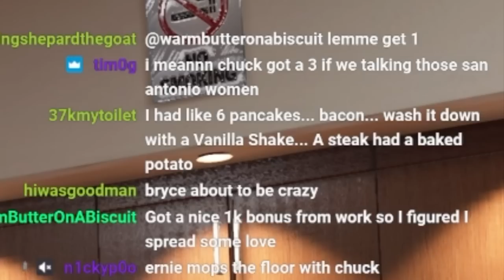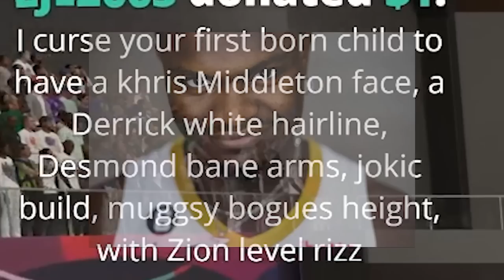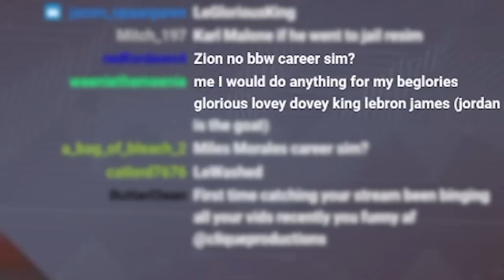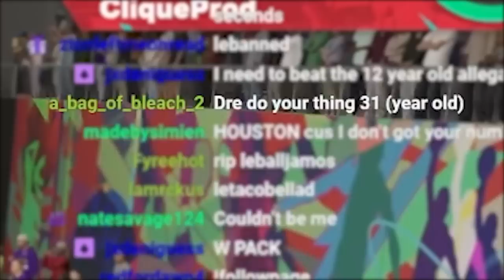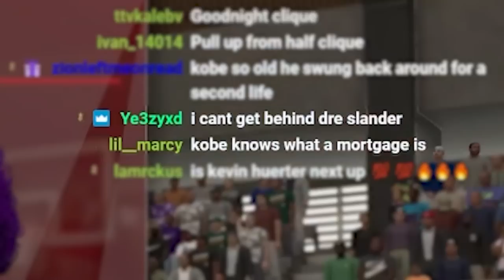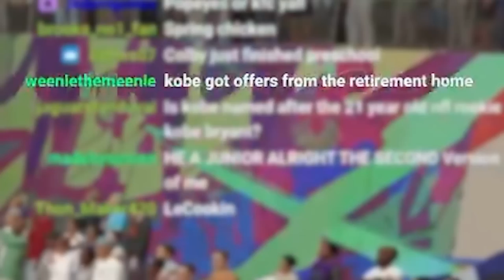I Made A Jokic Build For Rec Center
made a nikola jokic build with cool passing on nba 2k23

enjoy this nba 2k23 vid pal (unless its not, then this default message is awkward)